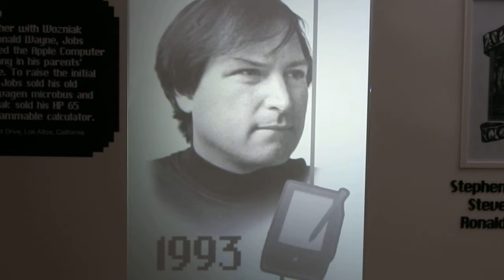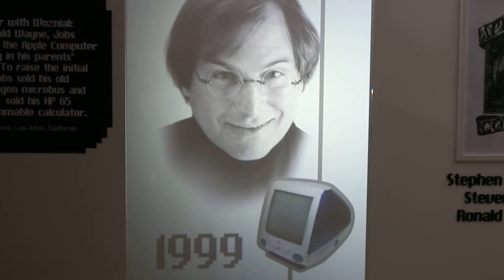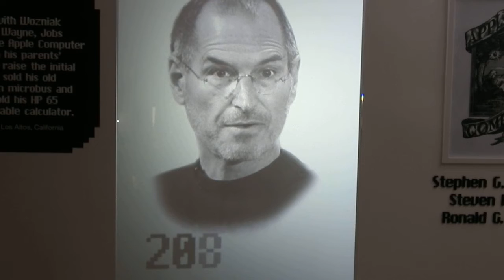Steve Jobs v čase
Muzeum Steva Jobse v Praze stojí za návštěvu!